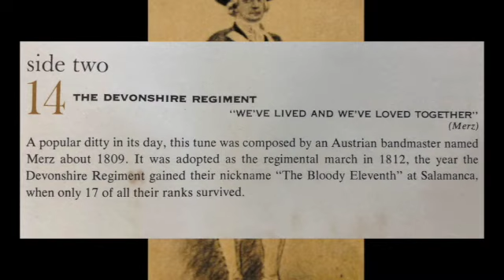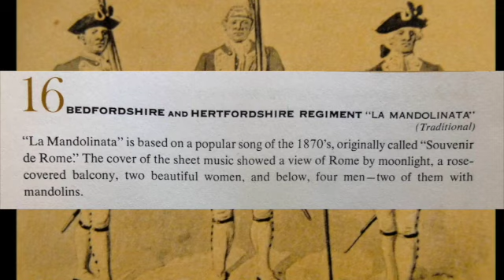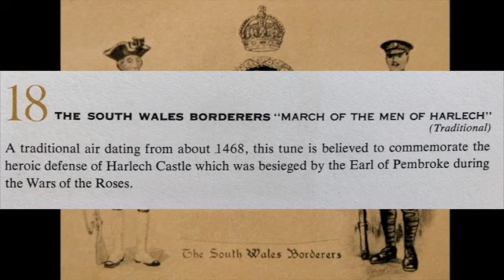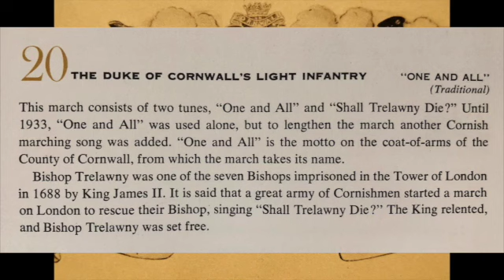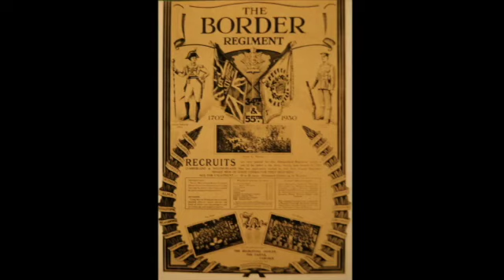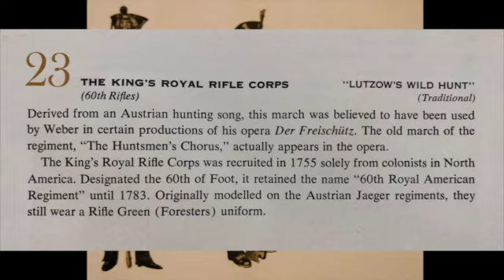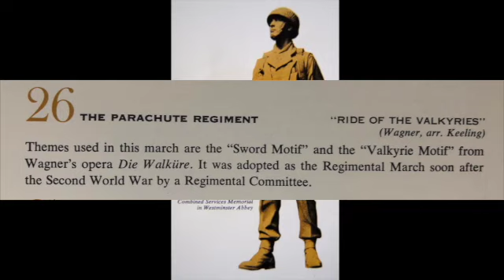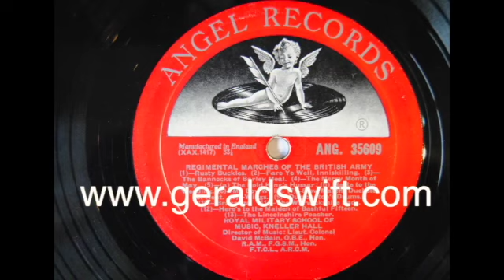Regimental Marches of the British Army SIDE 2 ( .mov file)SD 480p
Regimental Marches of the British Army (Angel Recording .mov file)
Band of the Royal Military School of Music at Kneller Hall